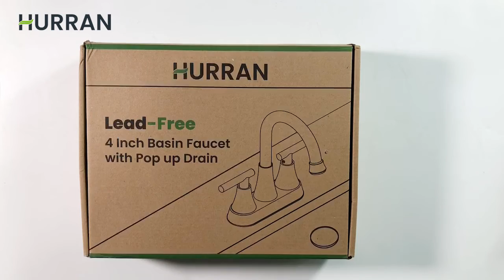Brushed Gray Bathroom Faucet Unboxing｜DIY Bathroom Remodel｜Renovation｜Hurran 4 inch Bathroom Faucet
Purchase Products:
🛒Brushed Nickel
🛒Matte Black
🛒Brushed Gold
🛒Oil Rubbed Bronze
🛒Brushed Gray
maas=maas_adg_144958A8A3D519B39CDB33CE0FD32ABA_afap_abs&ref_=aa_maas&tag=maas

4 Steps To Install:
Step 1：Insert the faucet.
Step 2：Tighten the mounting nuts.
Step 3：Connect and tighten water supplies.
Step 4：Turn on the water supplies. Check all connections for leaks.

About Hurran 4 inch Bathroom Sink Faucet
► Upgrade Remodel Faucet Set: Faucet; 2 Water Supply Lines; Pop-up Sink Drain; 1 Extra Aerator; Instruction
► Faucet body constructed from durable stainless steel.
► Wide Use: bathroom, powder room, RV, travel trailer, rental houses.
► Easy Installation in 15 mins: 4 inch centerset design faucets for sink 2-3 hole, eliminates the need for plumber. Saving both time and money.